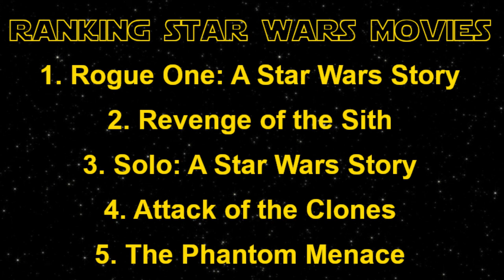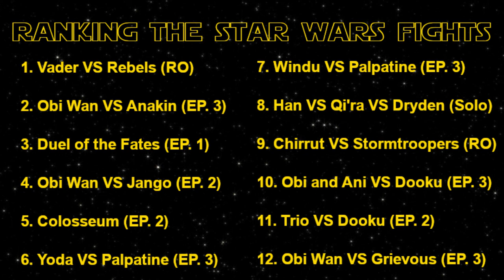Road to Skywalker, Rogue One: Holocron-Cast Ep. 8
In this video we try to discuss Rogue One: A Star Wars Story, with varying degrees of success.

If you like us going on tangents and talking more about just anything be sure to let us know!